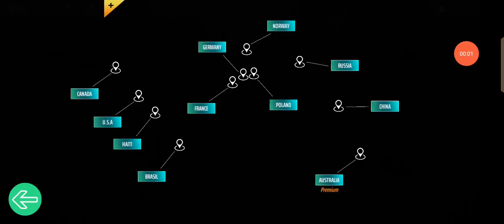ហ្គេមស្ទូចត្រី-Professional Fishing Mobile #07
Professional Fishing on Steamfishingprofessional fishingfishing gameProfessional fishing mobileProfessional fishing mobile(unlimited money)ultimate fishing simulator